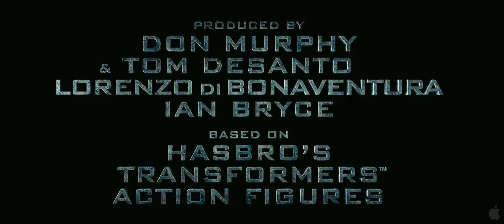Transformers: Revenge of the fallen (HD Trailer)